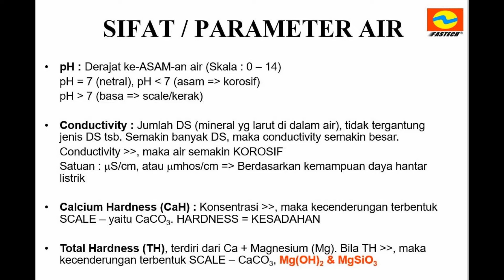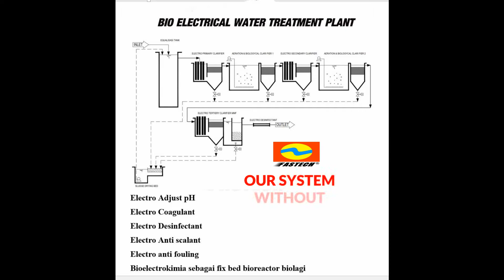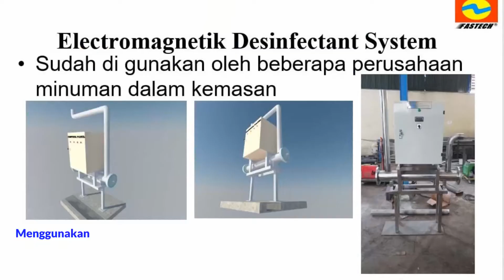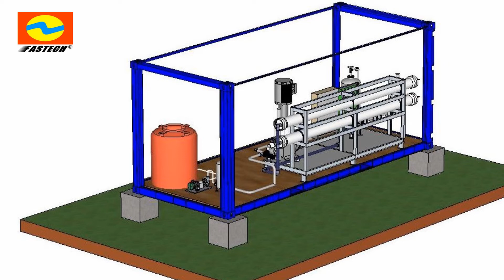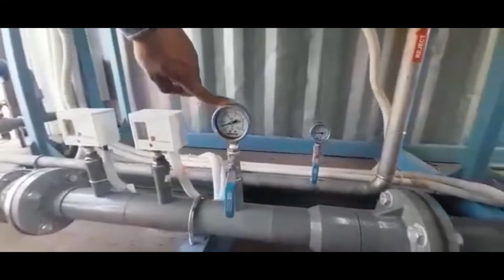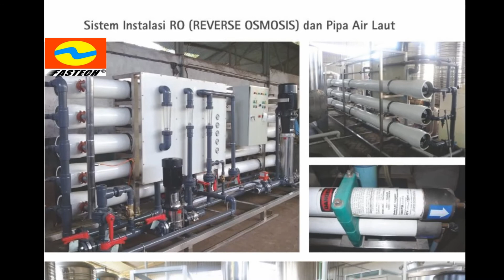DESALINATION WATER BY FASTECH ELECTRO CHEMICAL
Desalination Water dengan sumber Air baku Air Asin, Air Sungai, Air Payau, Air Sumur dan Air dari Waste Water Treatment dan Sewage Treatment, semua proses ini dengan System ELECTRO Bio Chemical artinya tidak menggunakan bahan KImia untuk Proses